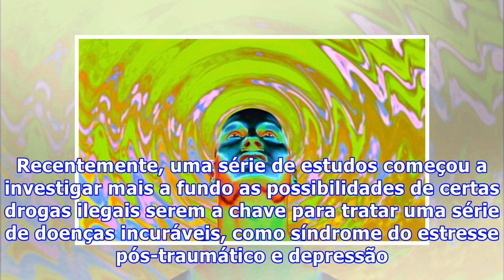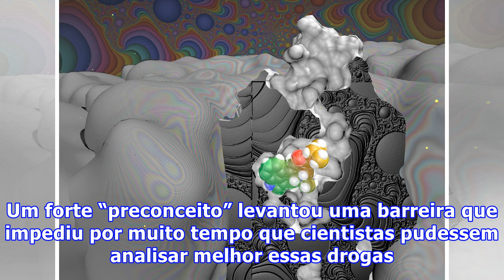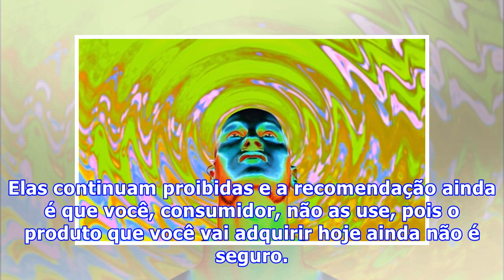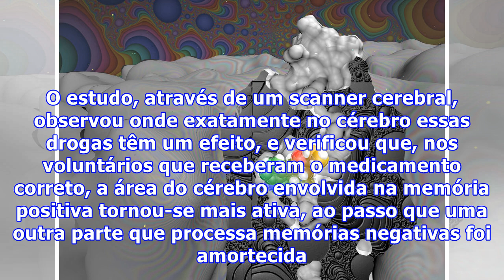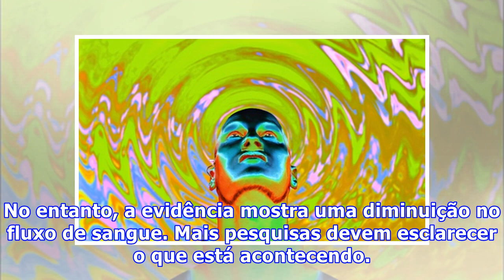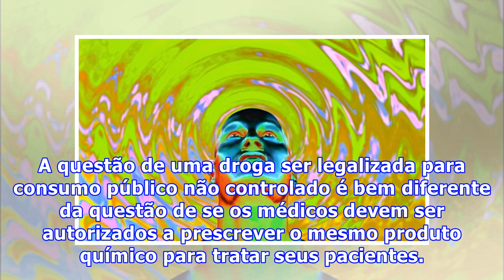Drogas psicodélicas podem ser a cura para a depressão?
Drogas psicodélicas podem ser a cura para a depressão. Recentemente, uma série de estudos começou a investigar mais a fundo as possibilidades de certas drogas ilegais serem a chave para tratar uma série de doenças incuráveis, como síndrome do estresse pós-traumático e depressão. Esse tipo de estudo, claro, é bastante controverso. Drogas psicodélicas e ilegais como ecstasy (MDMA), LSD e cogumelos alucinógenos como a psilocibina, no passado, eram bastante pesquisadas, recomendadas e usadas por pro...